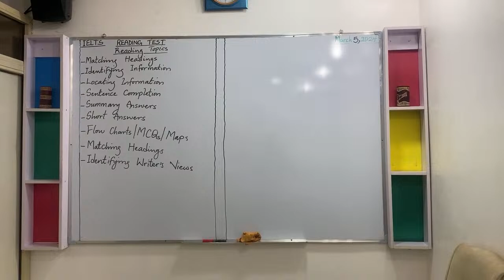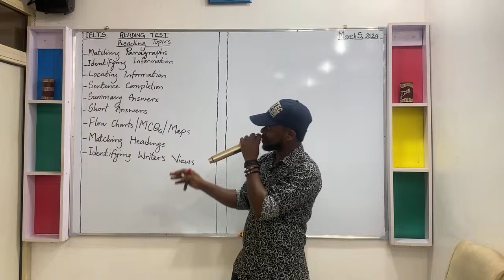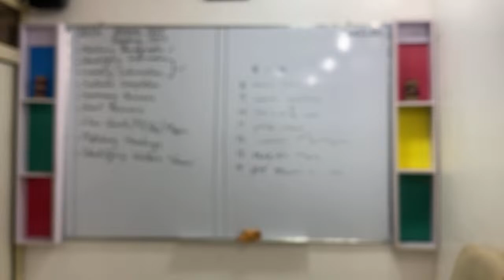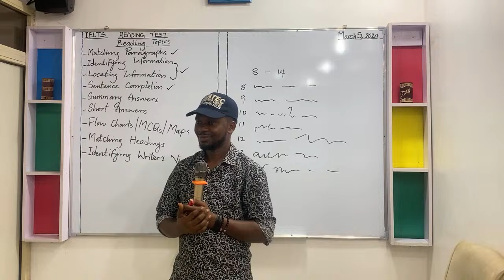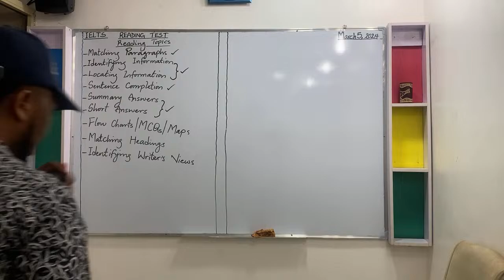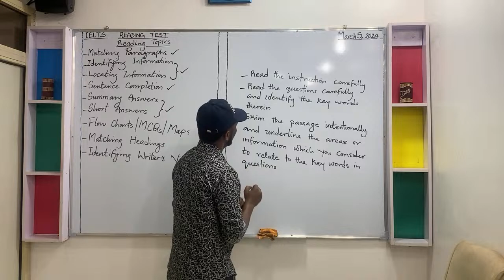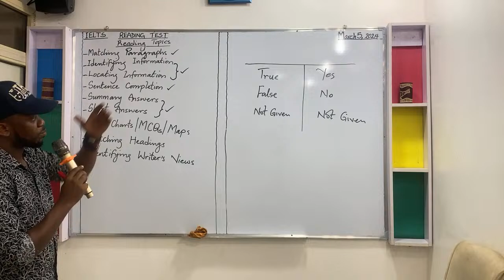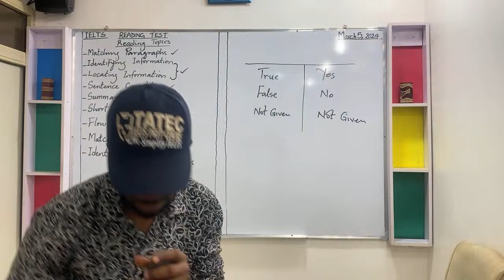IELTS READING TEST PREPARATORY TRAINING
TATEC IELTS PREP CENTER, a multiple award winner 🏆🏅🥇 over the years, wishes to give back to the society by providing a free IELTS COACHING TV to aid prepare candidates who are looking to sit the IELTS test but need assistance with getting prepared.

Drop all your questions and comment at the comment session.